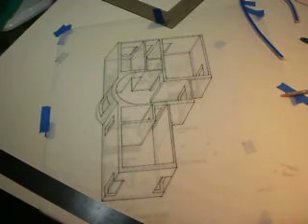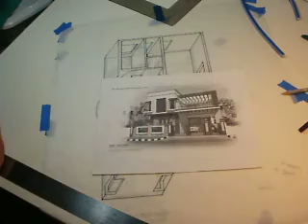Axiometric Drawing Part 4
The completed drawing, summary of process of windows and doors.